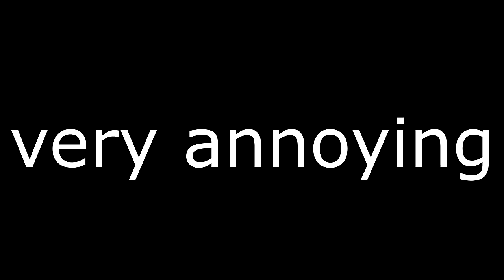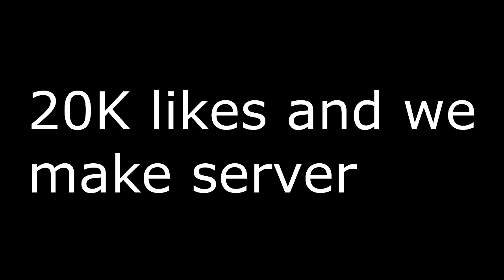The Best Command in Minecraft